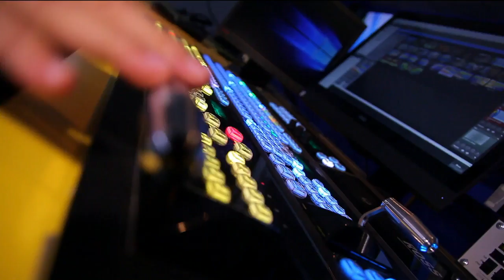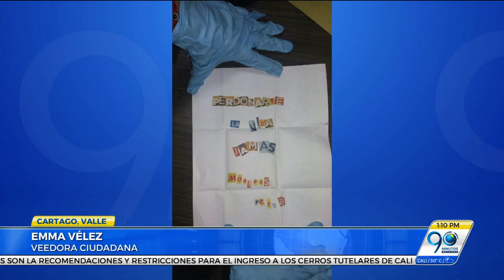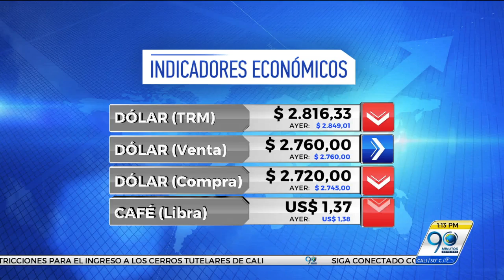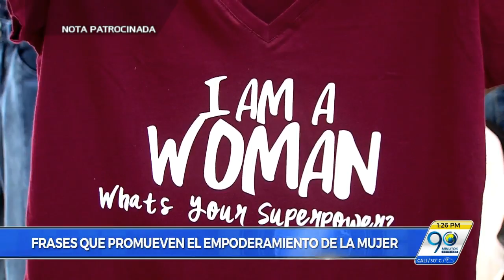EMISIÓN MARTES 27 DE MARZO DE 2018